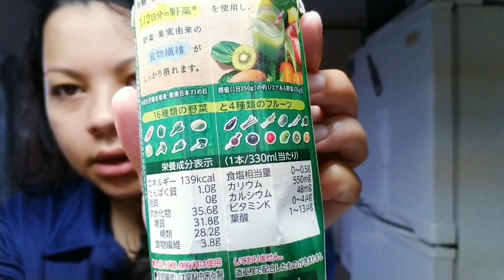Vlog + Aniversário da Rebeka